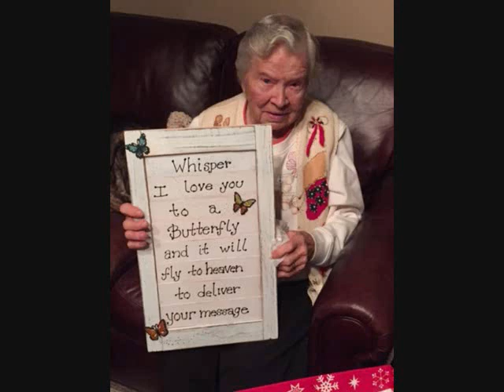MARY "MITZI" SEKELSKY TRIBUTE & EULOGIES